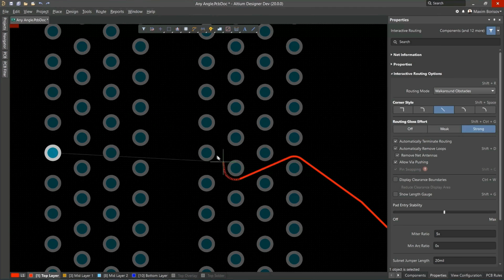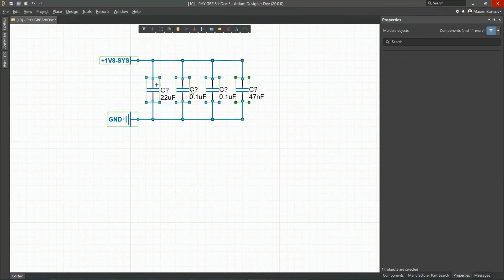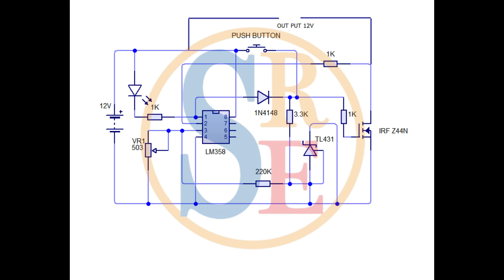DC 10 Amp Sort Circuit ShutDown Circuit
TTry the world's most trusted PCB design software,